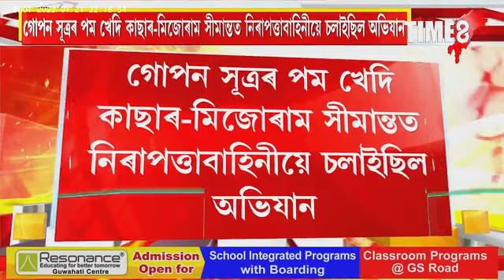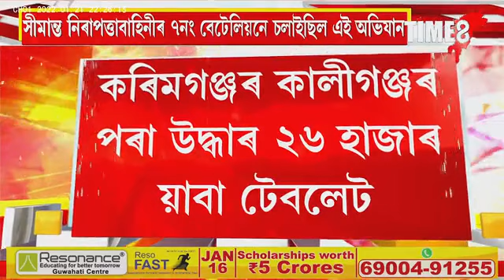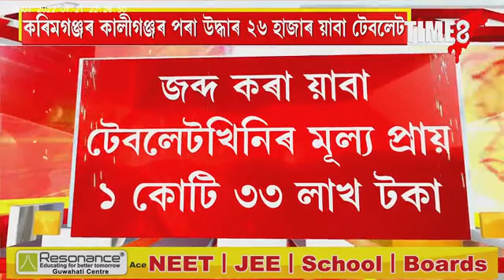কৰিমগঞ্জৰ কালীগঞ্জৰ পৰা উদ্ধাৰ ২৬ হাজাৰ য়াবা টেবলেট